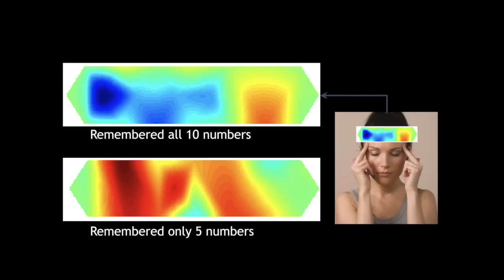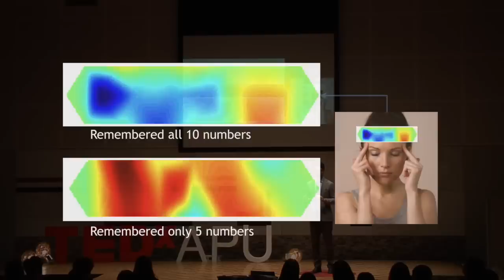Successful Mind: How to overcome bad habits | Serik Meirmanov | TEDxAPU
In 2004, he completed his Doctorate degree course at Nagasaki University Medical School. He has worked as an assistant professor at Nagasaki University Medical School for 5 years from 2004. He began teaching at Ritsumeikan APU as an assistant professor from 2009. His research fields are life science, general social psychology, human genetics, human pathology, public health, health science.
In 2004, he completed his Doctorate degree course at Nagasaki University Medical School. He has worked as an assistant professor at Nagasaki University Medical School for 5 years from 2004. He began teaching at Ritsumeikan APU as an assistant professor from 2009. His research fields are life science, general social psychology, human genetics, human pathology, public health, health science. This talk was given at a TEDx event using the TED conference format but independently organized by a local community.